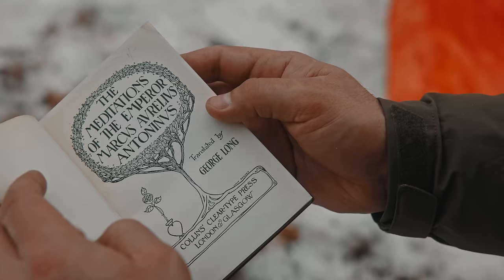Solo Backcountry Winter Camping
We get it – life can get hectic. That's why we're here to show you that taking a break from screens and embracing nature doesn't have to be complicated. Join our CEO, Mike Glover, as he embarks on a solo winter camping trip in the backcountry of Utah. It's time to trade the digital noise for the quiet beauty of nature and rediscover the peace that comes with being off the grid.